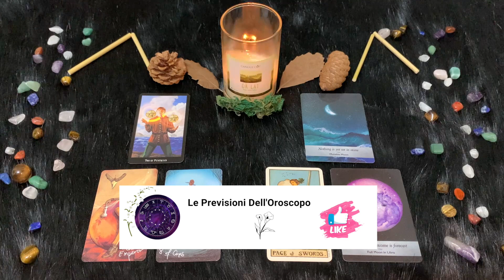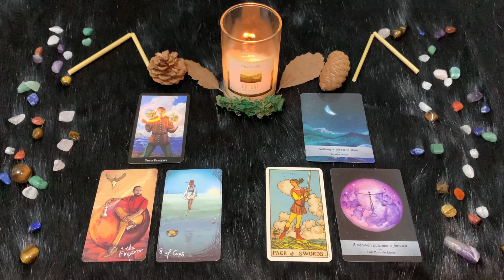Bilancia ♎️ Venerdì 21 Aprile🔮 Oroscopo Paolo Fox - Finalmente il Sole se ne va